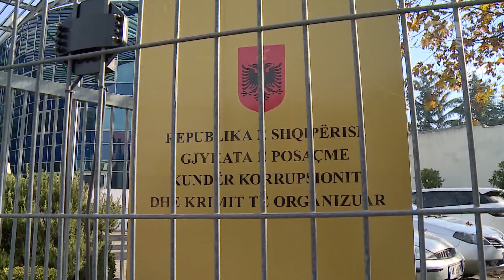Top News/ 'Mbaje mend çfarë kam për të të punuar'/ Ilir Meta përplaset me Altin Dumanin në gjykatë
Seanca për vlerësimin e masave të sigurisë ndaj Ilir Metës, Monika Kryemadhit, Piro Xhixhos dhe Ema Cokut u shoqërua me tensione.
Të pranishëm në seancë kanë qenë të tre prokurorët Altin Dumani, Arben Kraja dhe Sotir Kllapi.
Ish presidenti Ilir Meta me tone të ashpra i është drejtuar me fjalë të renda ofenduese kreut të SPAK, duke e cilësuar si “Dum duman”, “Qen” dhe madje ka kapur veshin duke i thënë “Këtu ta kam, mbajë mend ccfarë kam për të të punuar”.
Ndonëse Meta ka fyer gjatë seancën kryeprokurorin e SPAK, ky i fundit ka qëndruar i qetë përballë Metës, ashtu si edhe dy prokurorët e tjetë Arben Kraja dhe Sotir Kllapi.
Seanca gjyqsore rinis në orën 13:30, pasi avokatët kërkuan kohë të njihen me dosjen hetimore.